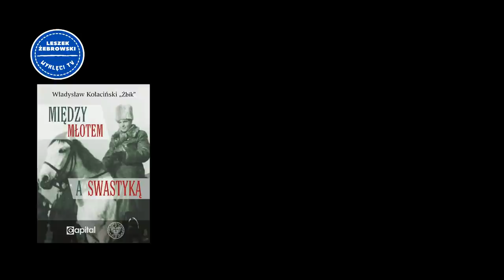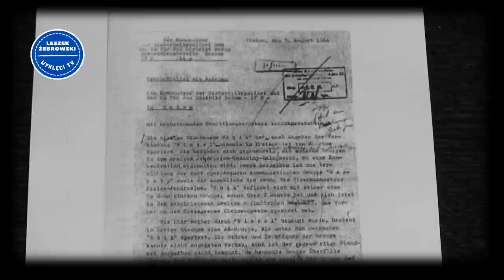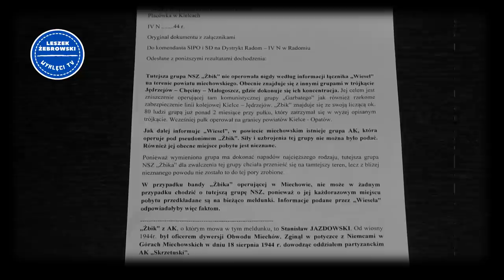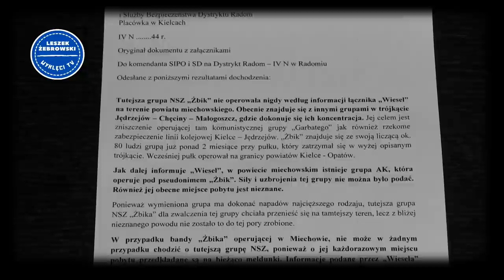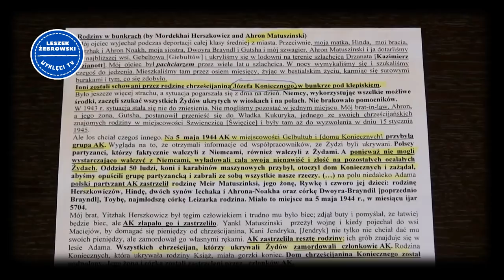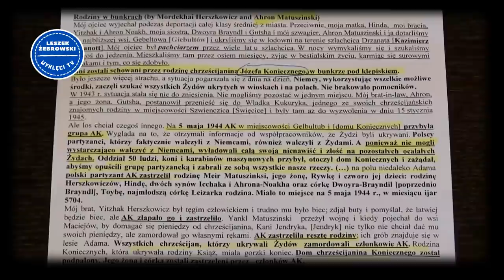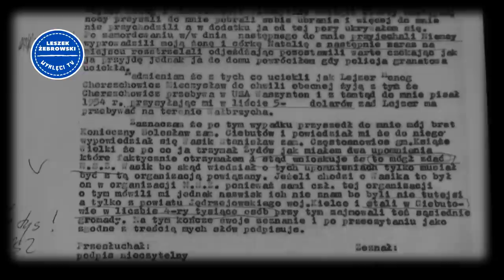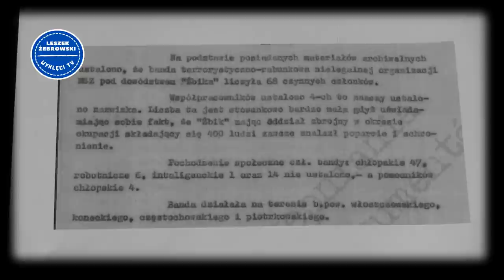Leszek Żebrowski: według Rafała Wnuka kpt. Władysław Kołaciński "Żbik" mordował Żydów w Giebułtowie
Jest takie powiedzenie, że kłamać też trzeba umieć. Rafał Wnuk, profesor historii na Katolickim Uniwersytecie Lubelskim (KUL) uważa, że nie musi nic badać, bo po prostu wie lepiej. I już. Ale żeby udowodnić, że ów mord na Żydach popełniony został przez oddział NSZ kpt. "Żbika", potrzebowałby jednak "oddzielnego seminarium i dużego przygotowania do tego". To aż tak? Dowody są, albo ich nie ma. Do sprawy Giebułtowa źródła są, ale należy je znać i umieć ocenić ich wiarygodność. Żydowskie yickor booki twierdzą jednoznacznie, że likwidacji dokonał oddział AK, nie NSZ i oparte to jest o relacje bezpośrednich świadków. Rzecz do zbadania, jak wszystko zresztą, bo nie zawsze takie wydarzenia miały kontekst antysemicki. Ta sprawa to kłamstwo na kłamstwie i najprawdopodobniej celowe gmatwanie, aby zrobić jak największy zamęt.

Rafał Wnuk tak naprawdę nic o tym nie wie, dlatego uznał, że konieczne byłoby "oddzielne seminarium". Bez znajomości źródeł nawet cykl takich seminariów by mu nie pomógł.

Są dokumenty służb niemieckich mówiące, że ten "Żbik", to… nie ten "Żbik". Skąd Niemcy to wiedzieli? Od swej terenowej agentury! A grupa kpt. "Żbika" z NSZ  "nie operowała nigdy na terenie powiatu miechowskiego". Są dokumenty AK informujące, że faktycznie na tym terenie w tym czasie istniała grupa AK, z dowódcą o takim samym pseudonimie. Zginął on 18 sierpnia 1944 r. w walce z Niemcami.

Mamy też ubeckie przesłuchania Józefa Koniecznego, u którego w Giebułtowie owi Żydzi się ukrywali. Ów gospodarz podczas przesłuchań "wnioskował", że przyszli do niego NSZ-owcy z powiatu Jędrzejów i było ich… "cztery tysiące"! Tyle są warte źródła ubeckie, ale - jak widać - dla Rafała Wnuka jakieś "niuanse" znaczenia nie mają. "Jest człowiek - jest sprawa" - to określenie z epoki Polski Ludowej nadal obowiązuje.

I przy okazji przyczynek do oceny kpt. W. Kołacińskiego "Żbika". W materiałach operacyjnych SB z drugiej poł. lat 70-tych wynika, że jego "współpracowników ustalono 4-ech, to znaczy ustalono nazwiska. Liczba ta jest stosunkowo bardzo mała, gdyż uświadamiając sobie fakt, że "Żbik" mając oddział zbrojny w okresie okupacji, składający się z 400 ludzi zawsze znalazł poparcie i schronienie".

Kpt. Władysław Kołaciński nie był zdrajcą, bandziorem i mordercą Żydów, wbrew opinii Rafała Wnuka.